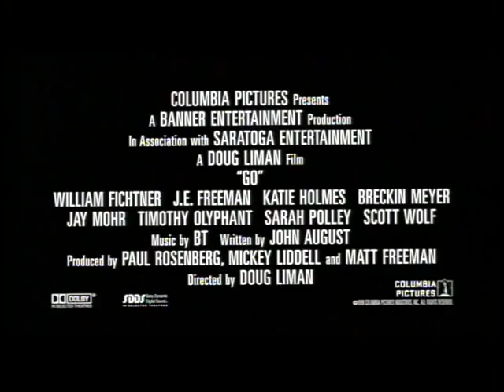Go (1999) Official Trailer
Go is a American crime comedy film released on April 9, 1999.The film was written by John August and directed by Doug Liman, with intertwining plots involving three sets of characters. The film stars William Fichtner, Katie Holmes, Jay Mohr, Sarah Polley, and Scott Wolf and features Taye Diggs, Breckin Meyer, Timothy Olyphant, Desmond Askew, Jane Krakowski, J. E. Freeman, and Melissa McCarthy in her film debut. The film underperformed at the box office, but was critically acclaimed. It has since become a cult classic.